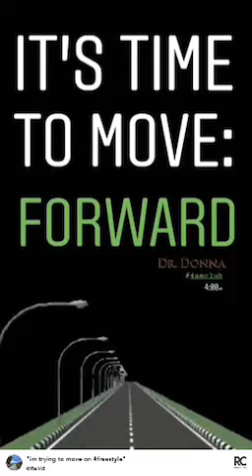I’m trying to move on